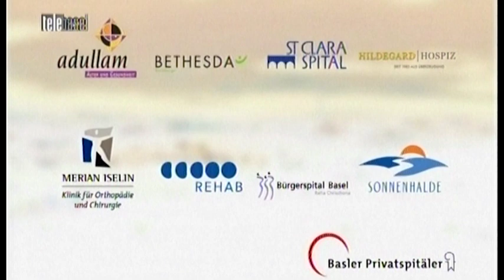Gässligast Xavier Koller an der Telebar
Das Gässli Film Festival ist ein gemeinnütziger Anlass, der für junge Filmemacher und die Bevölkerung in der Region Basel organisiert wird. Das Ziel ist es, Jugendliche fürs Filmemachen zu begeistern und den Filmtalenten von Morgen die Möglichkeit zu geben, ihre Werke einem grösseren Publikum zu präsentieren. Dafür lädt das Festival einen international bekannten Filmemacher nach Basel ein, der seinen Debütfilm zeigt und den Jugendlichen im charmanten Ambiente des Gerbergässli Tipps und Tricks mit auf den Weg gibt.

Mach mit, komm ins Gässli - Get Inspired!